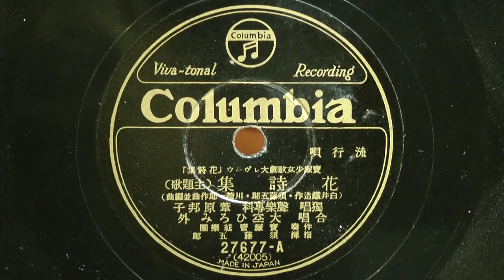花詩集（声楽専科 葦原邦子）主題歌